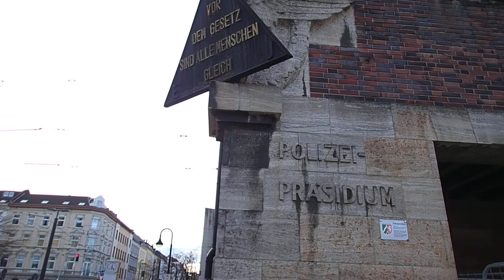DÜSSELDORF TRAM to Polizeipräsidium 19/Jan/2021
Rheinbahn tran service 708 from Berliner-Allee in the centre of the city of Düsseldorf, Germany, to the terminus at the Polizeipräsidium (Police Headquarters) near the parliament of Northrhein Westphalia.

The police building was constructed during the nazi era for the gestapo, and as you'll see at the end of the video I show you the covered crest of the nazi eagle on the corner of the building.